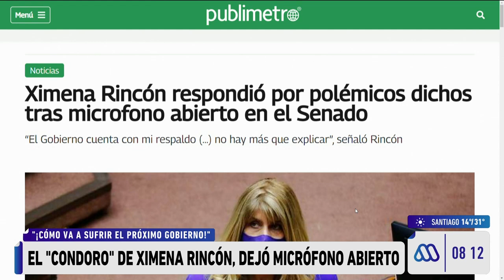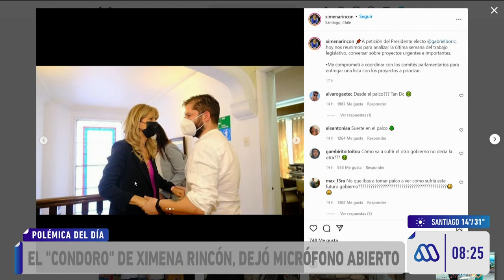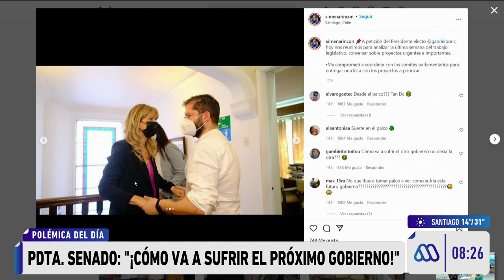MuchoGusto / Micrófono abierto delata polémicos comentarios de Ximena Rincón